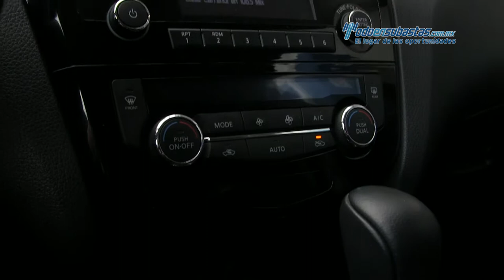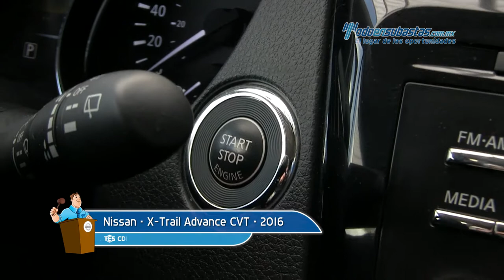Nissan • X-Trail Advance CVT 2016 • GW516659